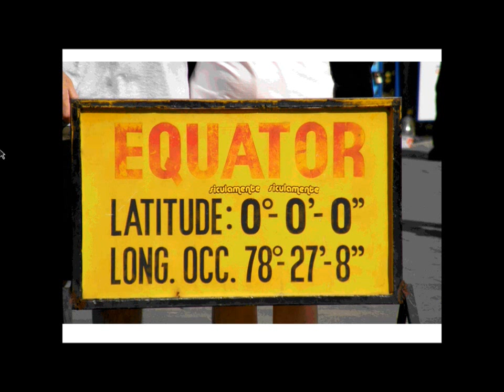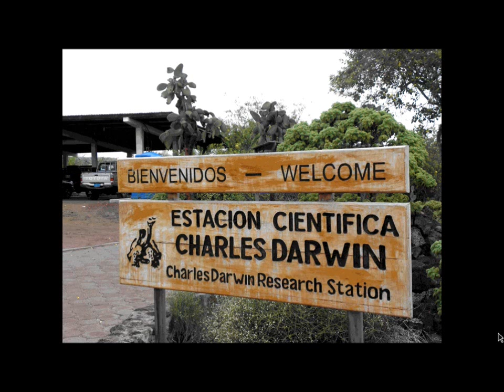Luxury Galapagos Cruise & Ecuador Webinar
Few people are fortunate enough to see the unique and distinctive wildlife of the Galapagos other than seeing them on the Discovery Channel. Travel with other equally as curious and adventurous singles on our ALL INCLUSIVE journey of a lifetime!

During this webinar, Diane Green takes us on a guided journey with her photos from her last 2 cruises to the Galapagos with Singles Travel International.